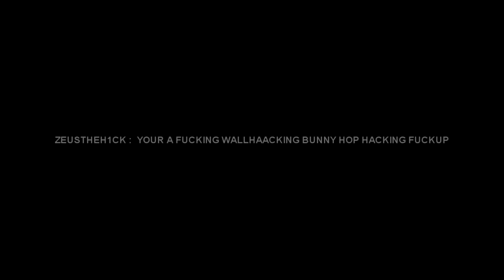Tribute to Phoon - Still too much for zblock - The Speed Demon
FROM IVY
OUT MIDDLE
THROUGH OUR CONNECTOR
LIKE A🙏 SPEED DEMON 🙏